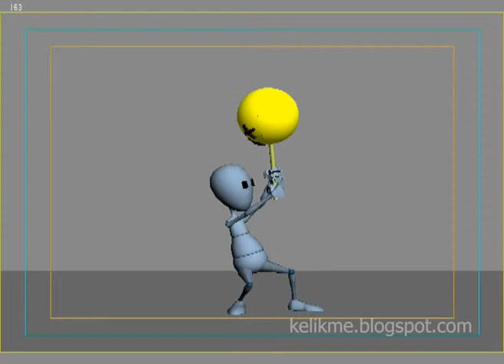Gobelins summer school workshop, 07.2010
my character animation exercise from gobelins summer school of character animation 2010.